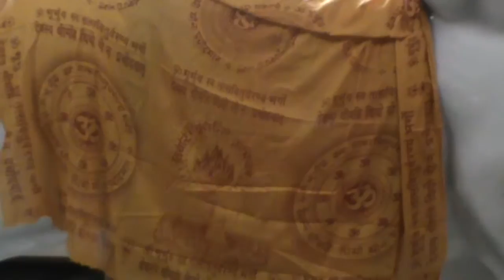Gayatri Shaktipeeth Krantikunj, Ahmedabad (Shivmahapuran Divya Pavan Katha).4